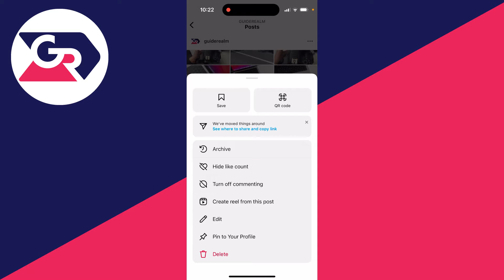How To Delete One Photo From Instagram Post - Full Guide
Learn how to delete a photo from instagram post in this video.

GuideRealm